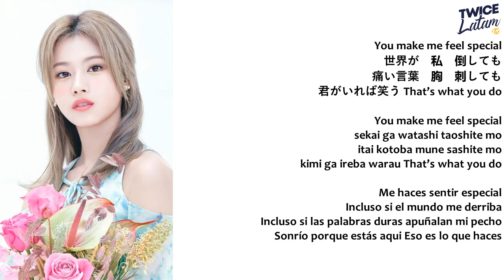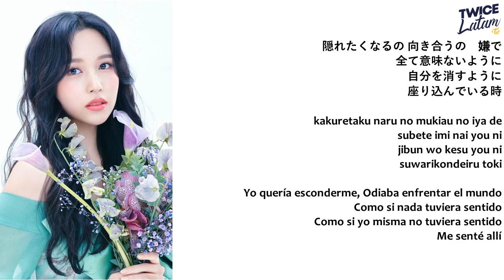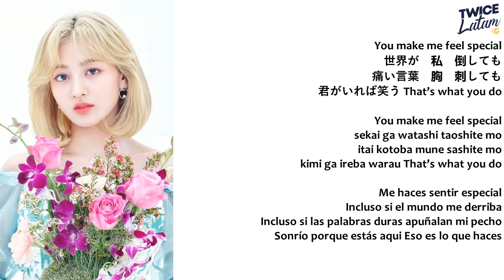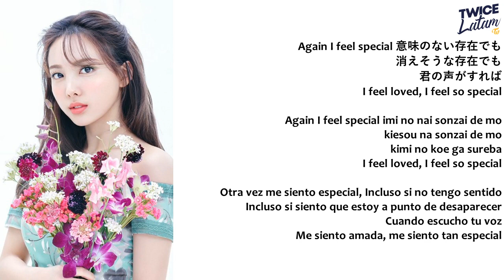TWICE - FEEL SPECIAL [JPN] | Member Coded (Kana+Rom+Sub Español)